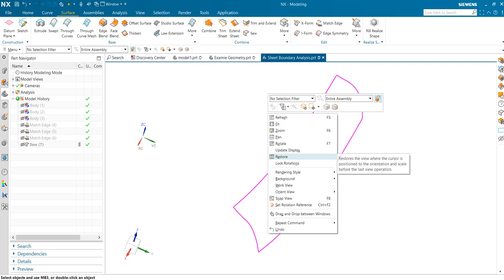Sheet Boundary Analysis